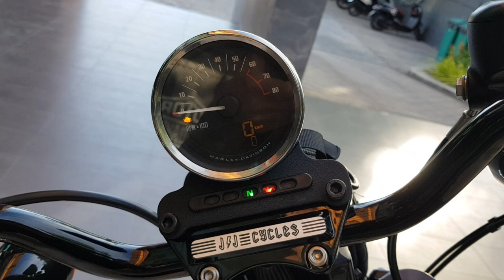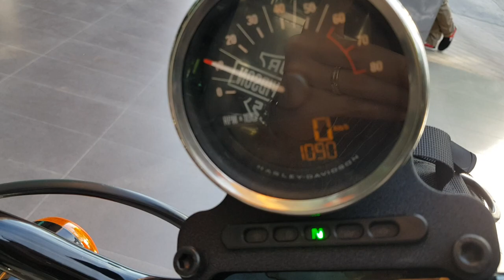Roadster 2019 Club Style Thailand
มาดู Roadster 2019 กันครับแต่งแนว Club Style
สนใจตัวรถ หรืออยากแต่งแนวๆ นี้ติดต่อผมมาได้เลยนะครับ
Line: knottyhdpattaya
ราคารถ 659,000 บาท พร้อมข้อเสนอพิเศษนะครับ